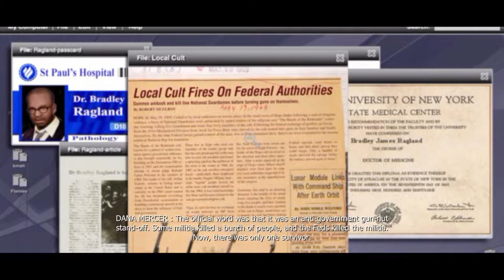Prototype Remastered Ep#7-12 | Farming Hives And Events